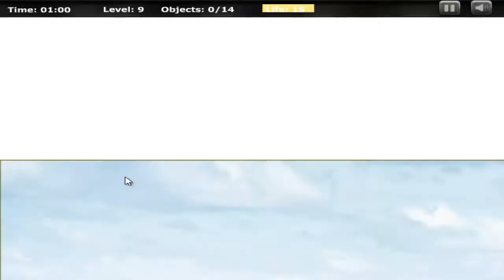Tractor Farm Cargo Walkthrough Levels 1To 12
Tractor Farm Cargo Walkthrough Complete All Levels 1 To 12